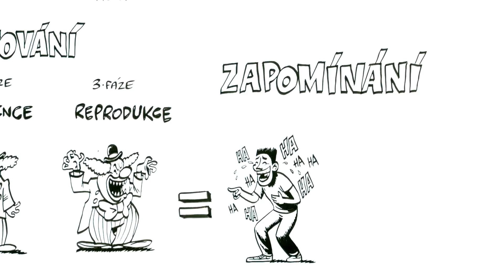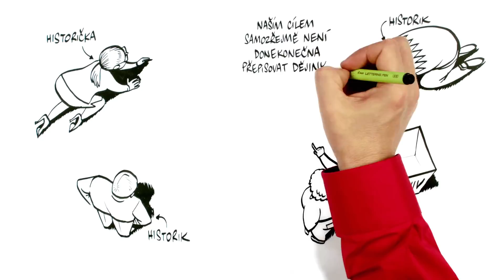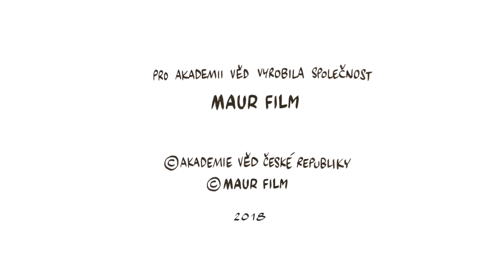Paměť v digitálním věku – NEZkreslená věda IV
NEZkresleně!

Odbornou garantkou dílu je PhDr. Radka Šustrová, Ph.D.